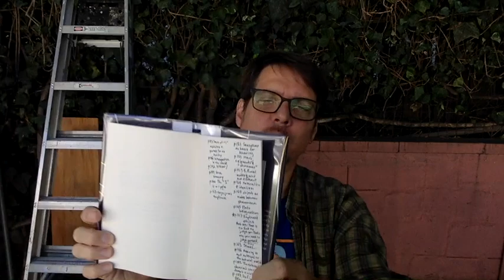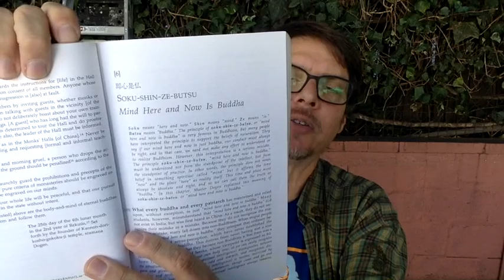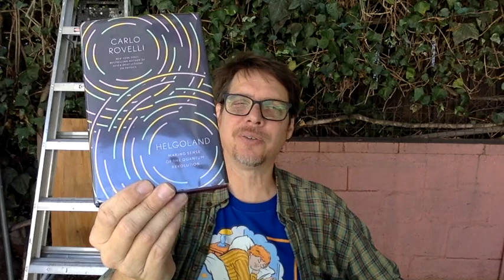Helgoland by Carlo Rovelli Book Review